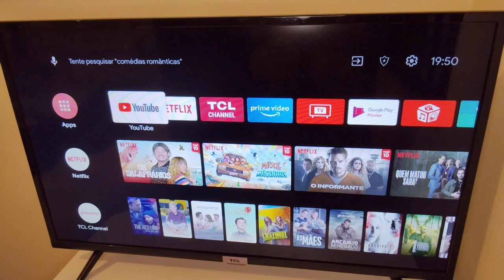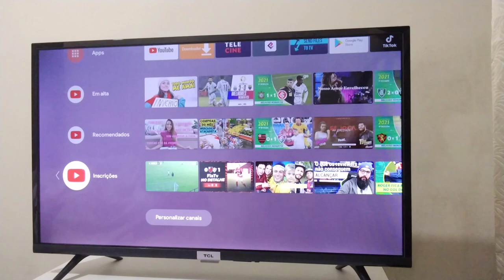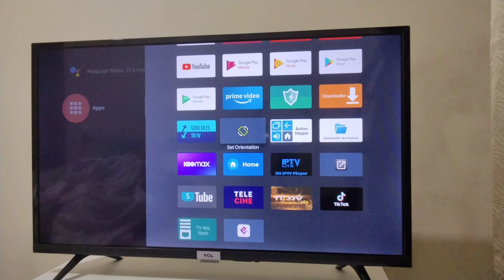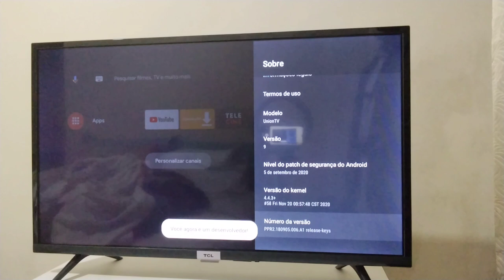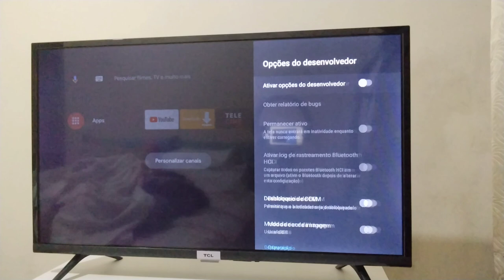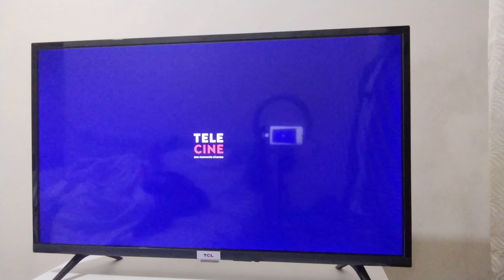telecine sai toda hora do app e reinicia na smart tv tcl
telecine  sai toda hora do app e reinicia